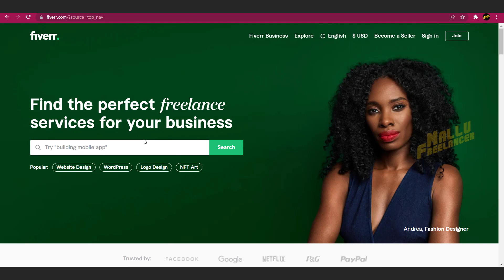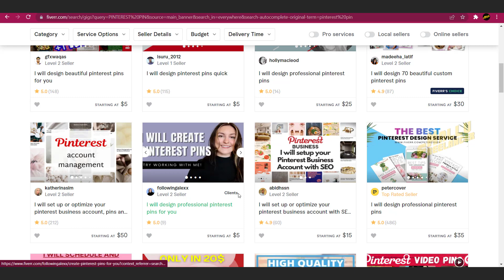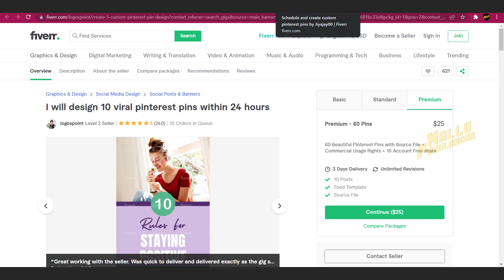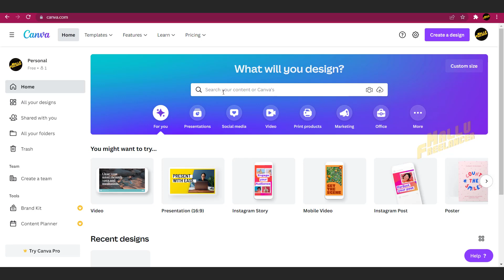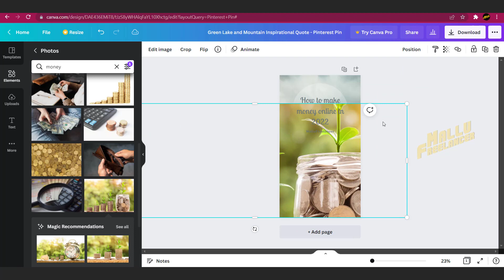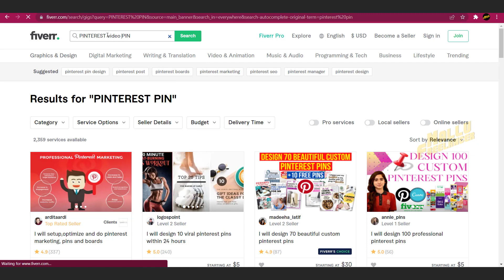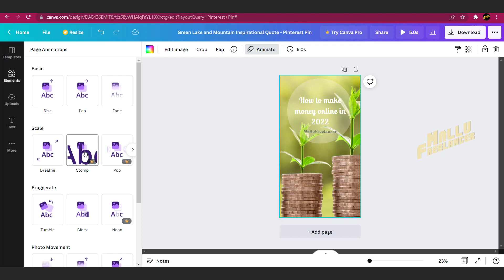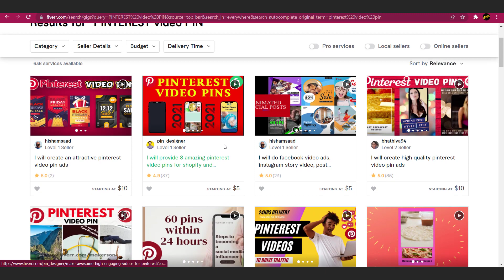NEW Online Money Making Job Malayalam | Only Smart Phone Needed | Fiverr - MalluFreelancer 2022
💠Fiverr Master Class
💠Photoshop
💠Illustrator
💠Advanced Graphic Design
💠Video Editing
💠WordPress
💠Youtube Growth Strategy & SEO
💠Smart Phone Freelancer

❇️Live & Pre-Made Classes Available❇️

fiverr malayalam in mobile,
fiverr malayalam tutorial,
fiverr malayalam meaning,
fiverr jobs malayalam,
fiverr registration malayalam,
fiverr gig malayalam,
fiverr upwork malayalam,
fiverr tech malayalam,
fiverr account create malayalam,
fiverr gig create malayalam,
fiverr amazon background malayalam,fiverr malayalam,
fiverr malayalam 2022,
fiverr malayalam tutorial,
fiverr malayalam vineesh rohini,
fiverr malayalam meaning,
fiverr jobs malayalam,
malayalam money making apps,
malayalam money tube,
malayalam money earning app,
malayalam money making,
malayalam money earning,
malayalam money whatsapp status,
malayalam money affirmations,
malayalam money status,
malayalam money making apps 2022,
malayalam money making application,